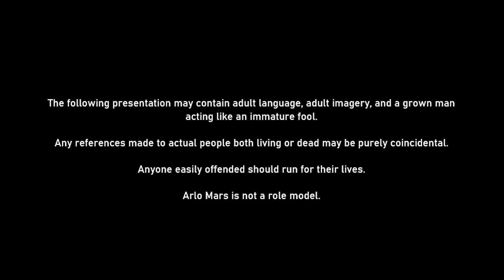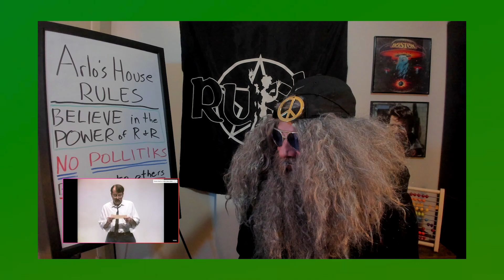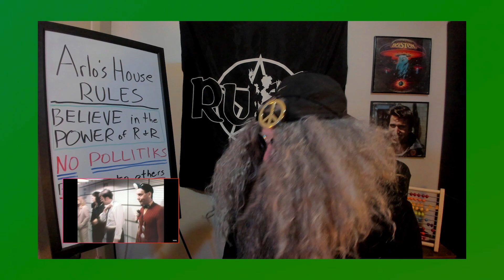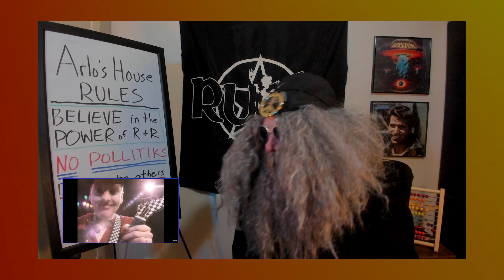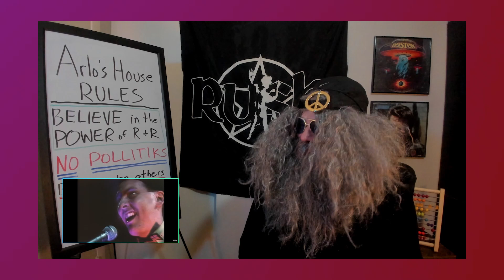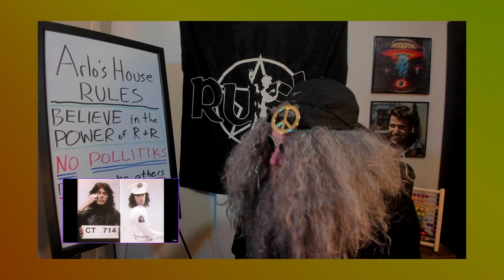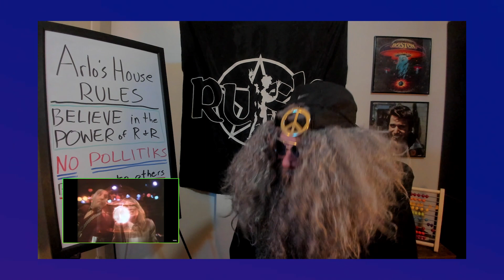Throwback Thursday Reaction CHEAP TRICK "Dream Police"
For the first time in history Arlo actually runs towards the police and not from the police, as in the DREAM POLICE!